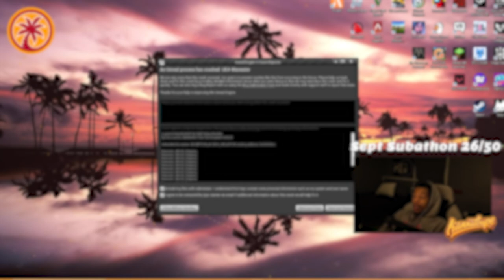kannaloupe plays maneater pt 4 | fighting the apex barracuda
BARRACUDA PACK IS ALL I GOTTA SAY